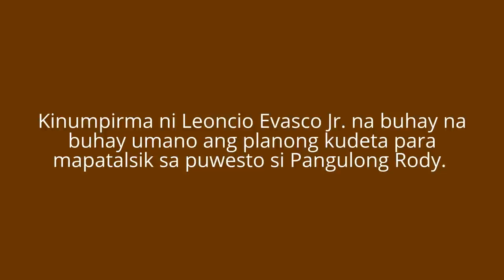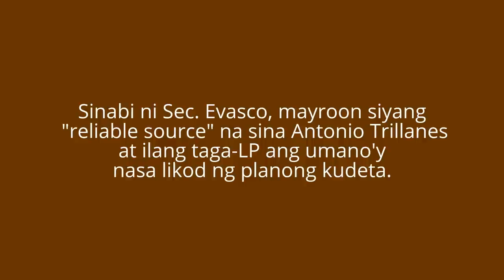Planong People Power, Impeachment At Kudeta Laban Kay Pangulong Rody, Isiniwalat!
Sinabi ni Pangulong Rody ang mga aniya’y dilawan o ang kampo ni dating Pangulong Noynoy.